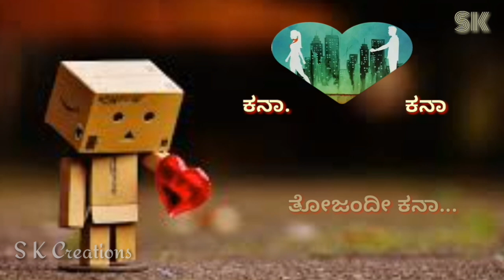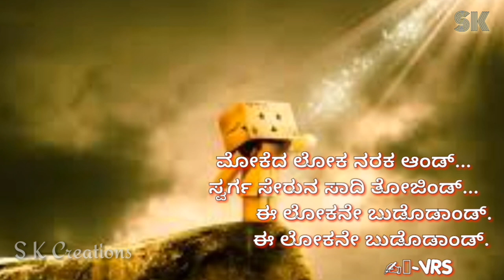BENEDA UDAL[ಬೇನೆದ ಉಡಲ್ ] ||RAKSHAN MADOOR|| KARTHIK KADRI|| SHAILU KUMPALA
*A.M ENTERPRISES & SAI SHAKTHI ELECTRICALS*
Presents

*ಬೇನೆದ ಉಡಲ್*
[Tulu Lyrical Video Song]

📝Lyrics: *Karthik Kadri*

🎤Singer: *Rakshan Madoor*

💻VFx Edits: *Shailu Kumpala*

SPECIAL THANKS
*Times of Kudla*
(Tulu News Paper)
*Manoj UllalBail*
*Akshatha Konchady.*
*VRS*

Plz Share and Support us.